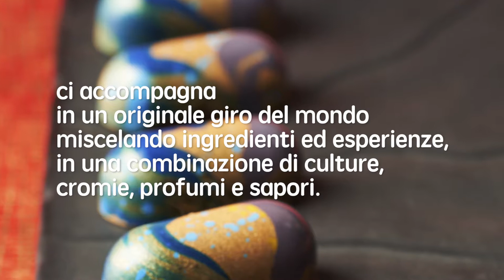IN VIAGGIO Diario di un pasticciere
Campione del Mondo di Pasticceria Juniores, Gian Luca Forino ci accompagna in un originale giro del mondo in 30 elaborati, che raccontano il suo modo di amare il mestiere di pasticciere e di viaggiare, miscelando ingredienti ed esperienze, in una seducente combinazione di culture, colori, profumi e sapori.
Il viaggio è esplorazione intima e culinaria. L’avventura cede il passo alla creatività di cuore: il cuore della ricetta. 30 preparazioni inedite ripropongono colori, magiche atmosfere e suggestioni vissute in giro per il mondo.
Mettete in valigia la curiosità per godervi questo diario di bordo, spaziando con la fantasia fra entremets, cioccolatini e dessert al piatto contemporanei, risultato fusion del rigore tecnico con quel tocco esotico e ludico oggi necessario.